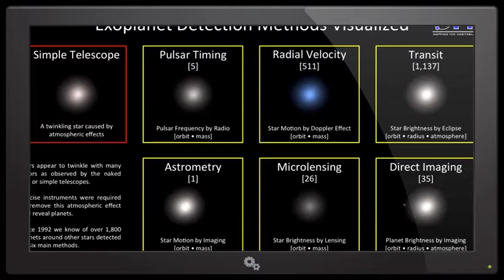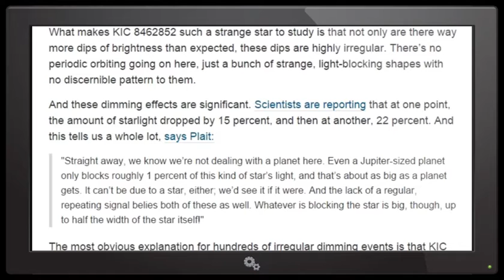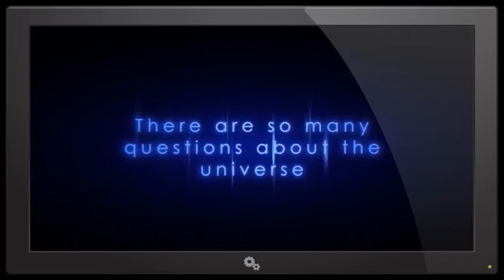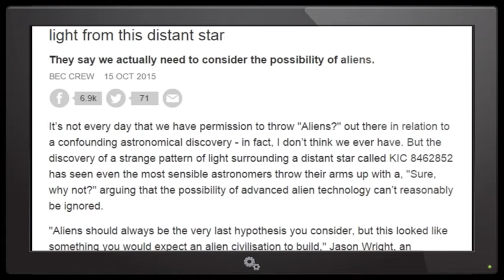WOW! Science may have just found ALIEN LIFE! Disclosure! A Dyson Sphere MegaStructure!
THIS IS MAJOR! As I predicted back in 2014, science would announce finding Alien Life in 2015 and today we have our first major finding, Scientists have found an alien megastructure that is blocking out so much sunlight while not keeping a steady orbit! And it supposedly has a very odd shape!

"Scientists can’t explain what huge object is blocking the light from this distant star
They say we actually need to consider the possibility of aliens.

It’s not every day that we have permission to throw "Aliens?" out there in relation to a confounding astronomical discovery - in fact, I don’t think we ever have. But the discovery of a strange pattern of light surrounding a distant star called KIC 8462852 has seen even the most sensible astronomers throw their arms up with a, "Sure, why not?" arguing that the possibility of advanced alien technology can’t reasonably be ignored.

"Aliens should always be the very last hypothesis you consider, but this looked like something you would expect an alien civilisation to build," Jason Wright, an astronomer from Penn State University in the US, told The Atlantic.

First up, though, a little about the star in question: KIC 8462852. Located about 1,500 light-years away between the Cygnus and Lyre constellations of our Milky Way galaxy, KIC 8462852 is brighter, hotter, and more massive than the Sun.

It was first discovered by NASA’s Kepler Space Telescope in 2009, and scientists have been tracking the light it emits ever since, along with the light of another 150,000 or so newly discovered stars. They do this because it’s the best way to locate distant planets - slight, periodic dips in a star's brightness signal the fact that it might have one or more large objects orbiting it in a regular fashion.

These brightness dips are usually very slight, with the stars dimming by less than 1 percent every few days, weeks, or months, depending on the size of the planet’s orbit, says astronomer Phil Plait at Slate.

What makes KIC 8462852 such a strange star to study is that not only are there way more dips of brightness than expected, these dips are highly irregular. There’s no periodic orbiting going on here, just a bunch of strange, light-blocking shapes with no discernible pattern to them.

And these dimming effects are significant. Scientists are ing that at one point, the amount of starlight dropped by 15 percent, and then at another, 22 percent. And this tells us a whole lot, says Plait:

"Straight away, we know we’re not dealing with a planet here. Even a Jupiter-sized planet only blocks roughly 1 percent of this kind of star’s light, and that’s about as big as a planet gets. It can’t be due to a star, either; we’d see it if it were. And the lack of a regular, repeating signal belies both of these as well. Whatever is blocking the star is big, though, up to half the width of the star itself!"
The most obvious explanation for hundreds of irregular dimming events is that KIC 8462852 has a mass of space junk - all kinds of rocks and dust of varying shapes and sizes - circling it in tight formation, says Ross Andersen at The Atlantic. The only problem is that this only occurs when a star is young, and the evidence points to KIC 8462852 being mature. "If it were young, it would be surrounded by dust that would give off extra infrared light," says Andersen. "There doesn’t seem to be an excess of infrared light around this star."

T